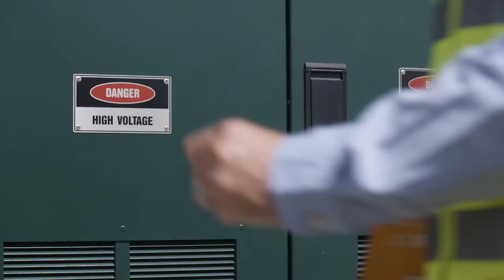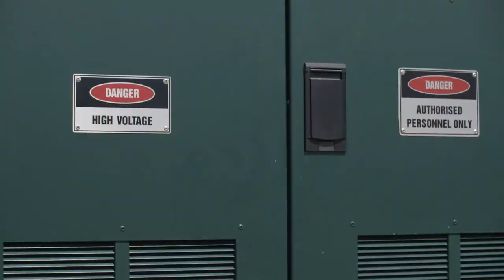Know your gameplan - Featuring Paul Hasleby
It's important to have a gameplan when working near electricity. It's the same when hitting the footy field, you need to know what you're working against and how you plan to get the job done safely. Hear how you can apply the same thinking on site and on the field.